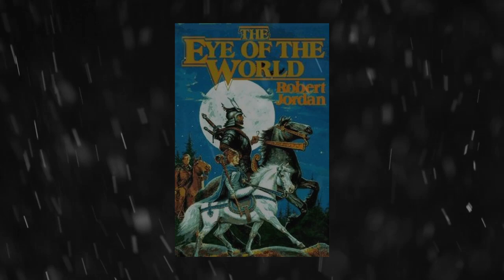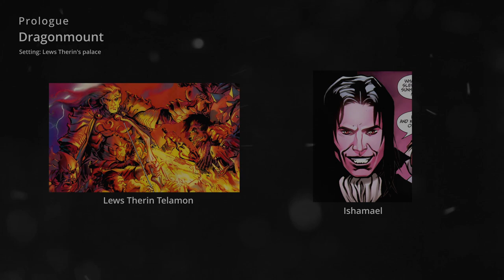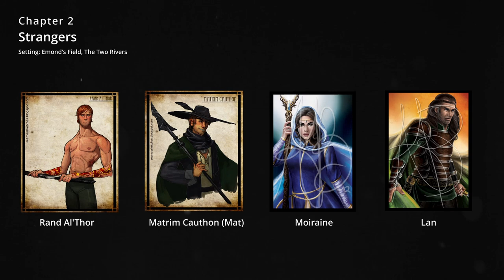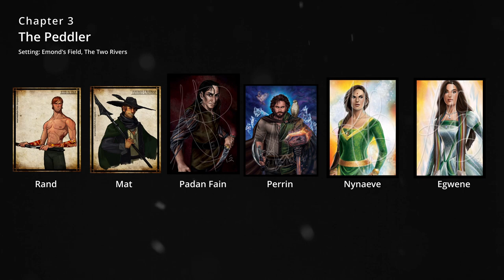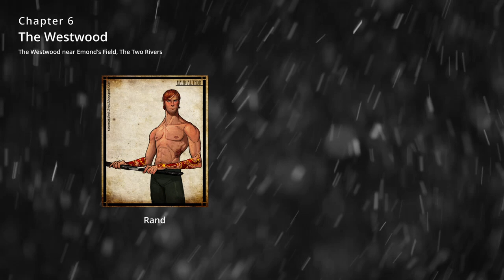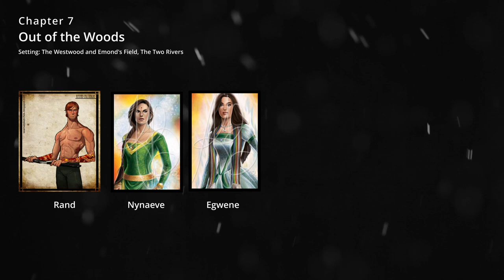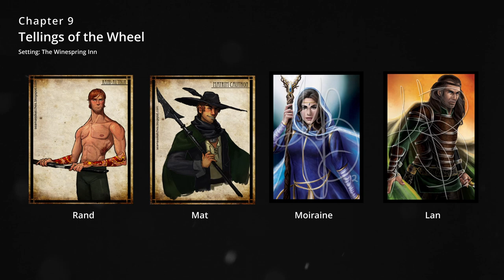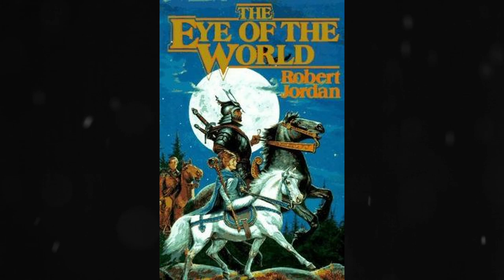The Eye of The World Book Recapped - The Wheel of Time Series - Part 1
Welcome to Part 1 of The Eye of The World Fast Books Video.

Chapters Covered In This Part:
00:00 - intro
00:19 - Prologue - Dragonmount
02:14 - 1  - An Empty Road
04:49 - 2  - Strangers
08:43 - 3  - The Peddler
11:56 - 4  - The Gleeman
12:39 - 5  - Winternight
14:10 - 6  - The Westwood
15:09 - 7  - Out of the Woods
16:49 - 8  - A Place of Safety
20:23 - 9  - Tellings of the Wheel